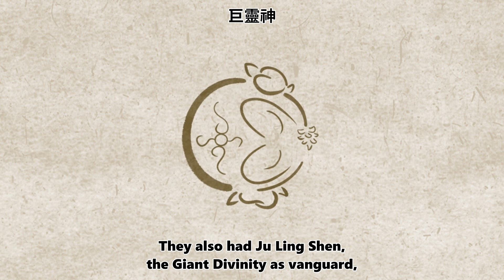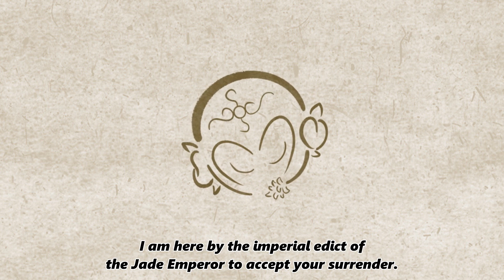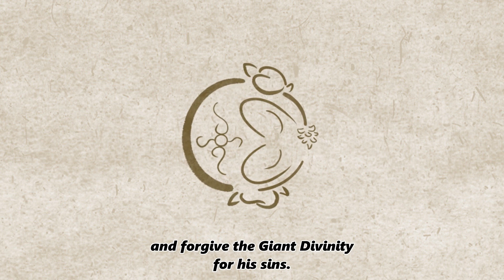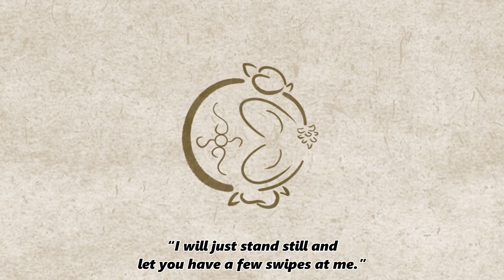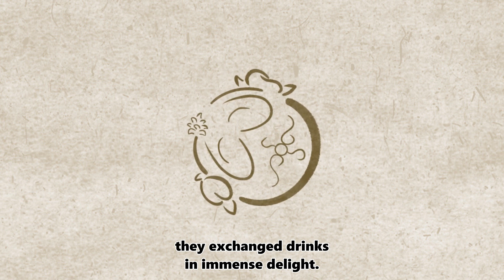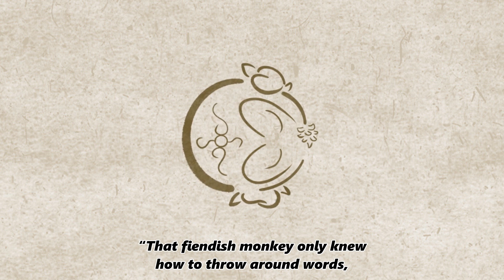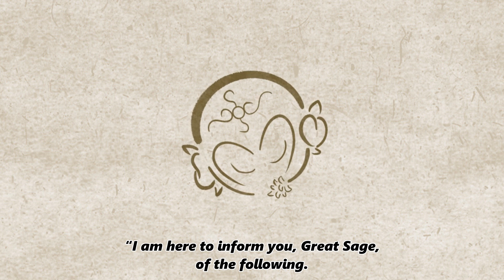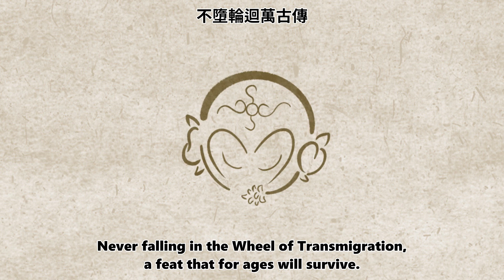Journey to the West - Chapter 4 Part 2 英語說西遊之第四回（下）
來Patreon贊助我們的企劃吧！（更多社交媒體賬號請點擊關於頁面）

The Fifth Monkey presents:
Journey to the West - an Audio Drama Series
第五猴作品——英語說西遊

This is an English audio drama of Chinese's most well-known fantasy adventure "Journey to the West", faithfully based on the original text.
這是一部忠實改編自中國最家喻戶曉的名著《西遊記》的英語有聲劇。